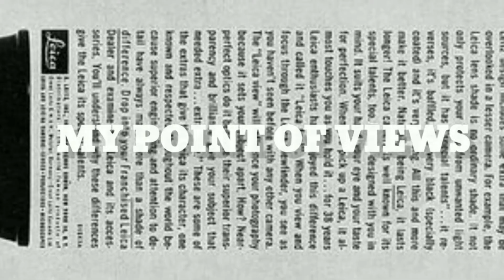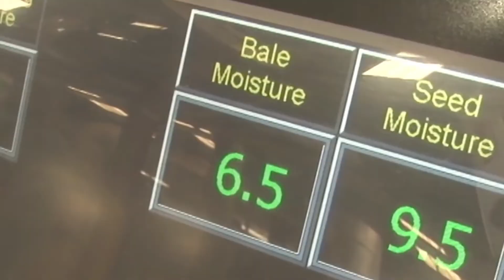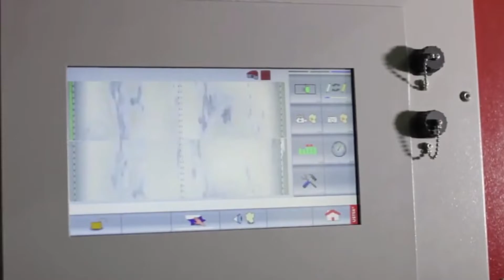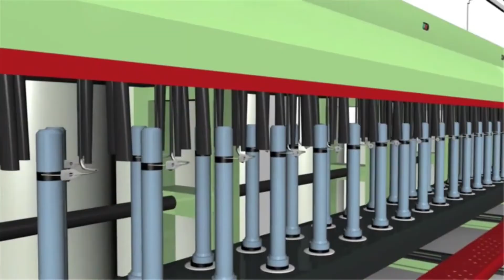HOW COTTON YARN IS MADE: CARDING, COMBING, SPINNING & COTTON HARVESTING IN TAMIL.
HOW COTTON MADE INTO YARN STEP BY STEP PROCESS.
Learn all about cotton yarn, from the manufacturing process to the different types of cotton used. In this video, we'll show you how cotton yarn is made step by step, from carding to spinning to weaving.

Not only will this video teach you all about cotton yarn, but we'll also give you some knowledge about cotton fabric. We'll cover topics like cotton spinning, cotton weaving, and the different types of cotton used for cotton yarn. With this knowledge, you'll be able to make better choices when shopping for cotton yarn or cotton fabric!